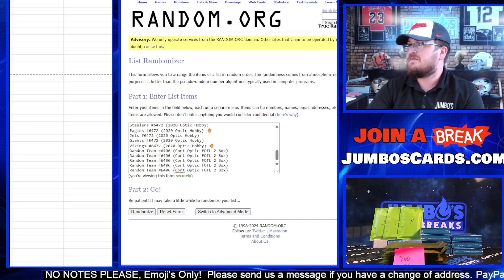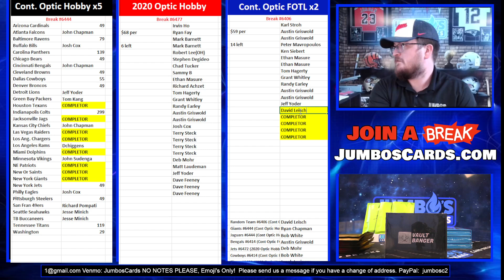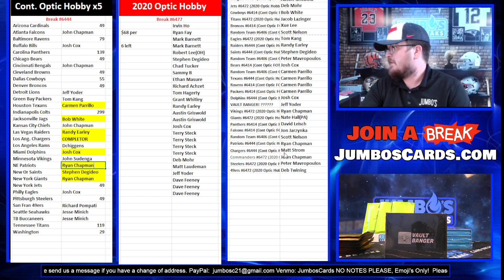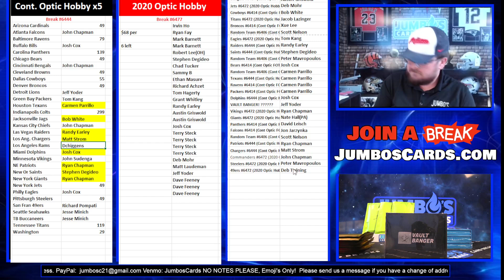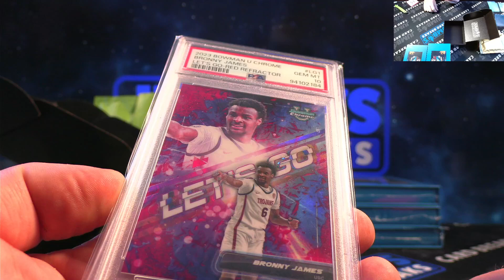PYT Completor with Vault Banger 8 20